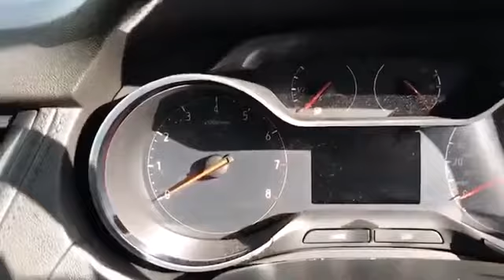WJ King are pleased to offer LP69YUW at an amazing price